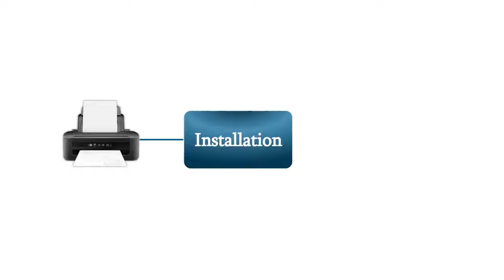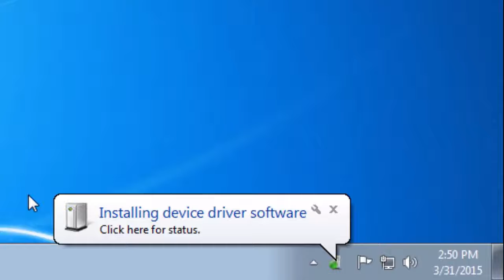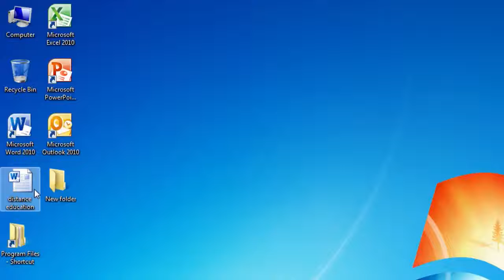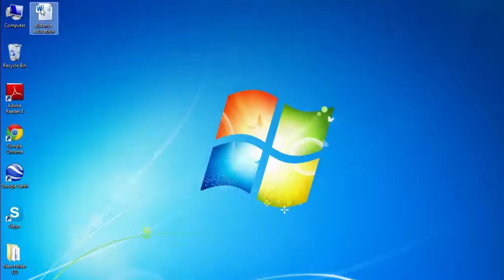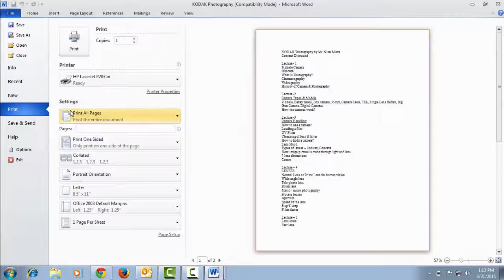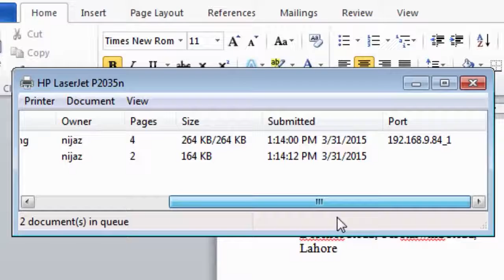Topic 14 | Using the Computer and Managing Files Print Management | Digital Literacy